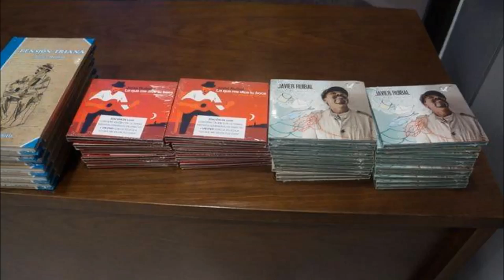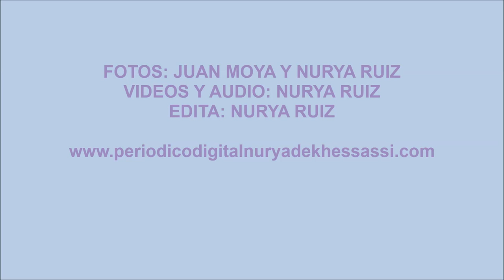JAVIER RUIBAL Y TITO MUÑOZ EN ALGECIRAS, RECITAL MÚSICO-POÉTICO.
En el edificio Kursaal de Algeciras, un montaje sobre el recital músico-poético de más de dos horas con lleno absoluto.